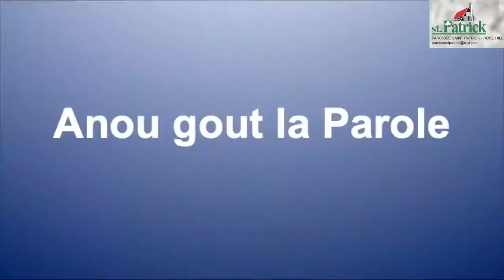Lectio Divina - Evangile selon saint Marc 9, 30-37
St Patrick - Lectio Divina